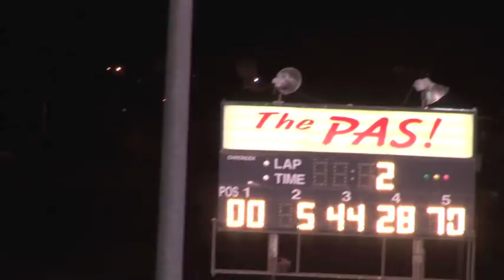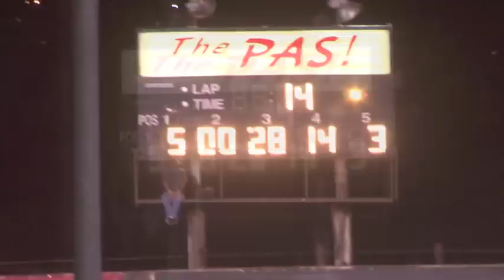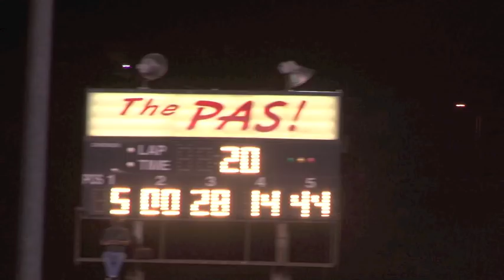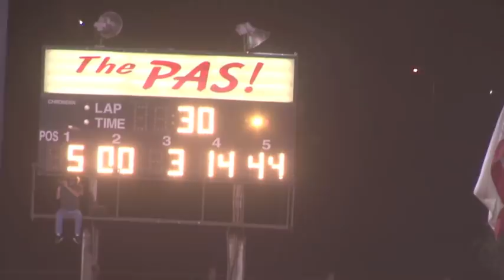Perris 7-21-18 IMCA Modified Main Event $1,500 to Win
Results
IMCA Modified A-Main (with starting positions)
1. Cody Laney – Torrance, CA – 5th
2. Cory Sample – Winnemucca, NV – 2nd
3. Austin Kiefer – Pahrump, NV – 13th
4. Blake Thornell Apple Valley, CA – 8th
5. Kelsie Foley – Tucson, AZ – 1st
6. Kollin Hibdon – Pahrump, NV 18th
7. Randy Thornell – Apple Valley, CA – 10th
8. Billy Griffin – Buena Park, CA – 20th
9. Terry Hershberger – Corona, CA – 3rd
10. Dave Clark – Riverside, CA 17th – 13th
11. Trevor Fitz- Camarillo, CA – 4th
12. Bill Miller – Yuma, AZ – 7th
13. Devin Felkner – Imperial Beach, CA – 6th h
14. Royce Henry – San Diego, CA – 14th
15. Chad Burns - Riverside, CA – 9th
16. Chuck Becker – Yucaipa, CA – 16th
17. Matthew Hicks - Lakeside, CA – 11th
18. Kyle Morris – Ramona, CA – 19th
19. Steven Fangmeyer – Stanton, CA – 15th
20. Carla Laney – Torrance, CA – 12th